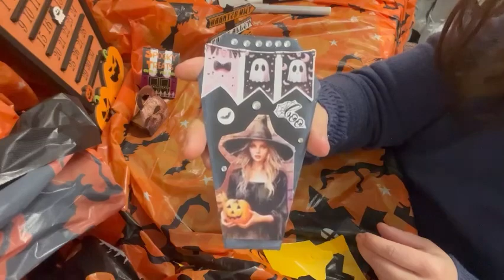Tuto Scrapbooking: Calendrier Halloween: jour 17